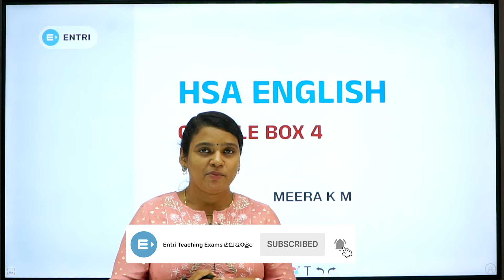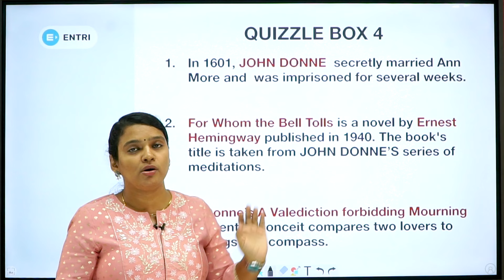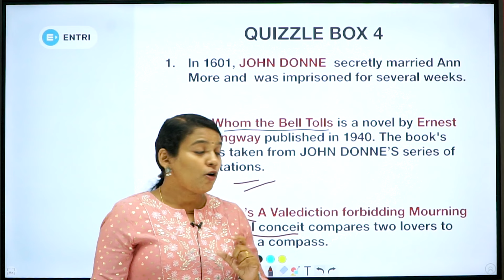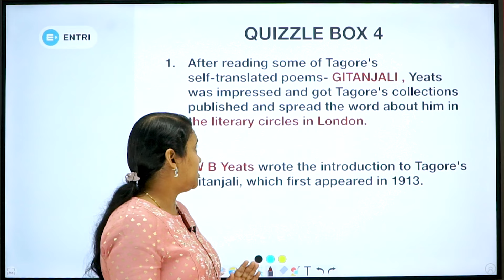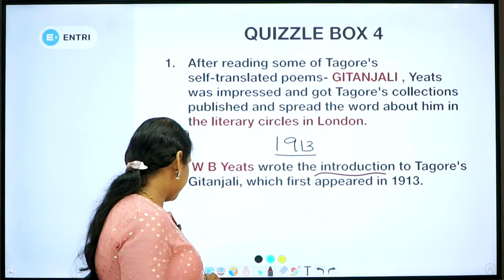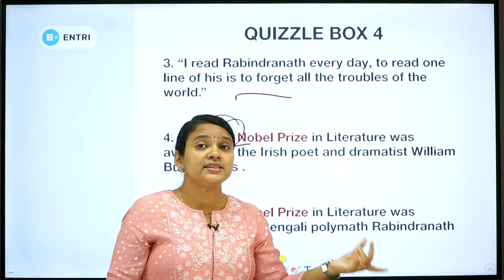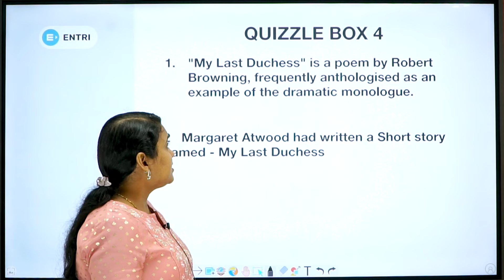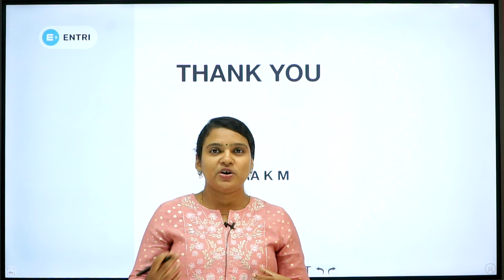HST English🔥 Connect ചെയ്ത് പഠിക്കാം | Quizzle Box | Part - 04 | HST English Class | Entri Teaching